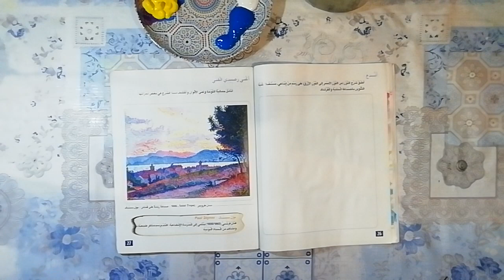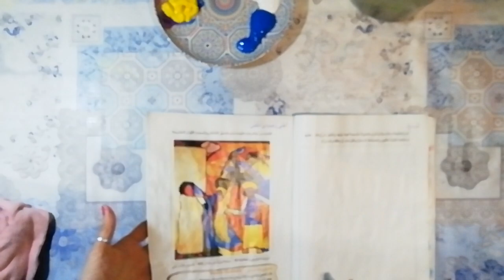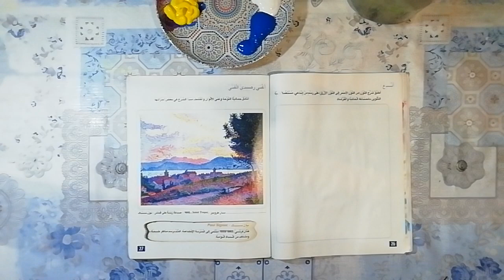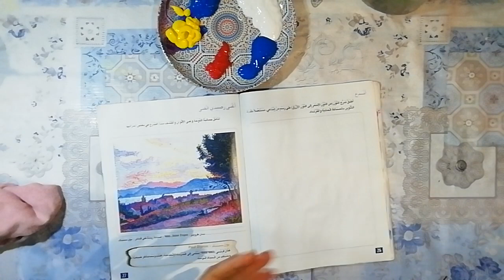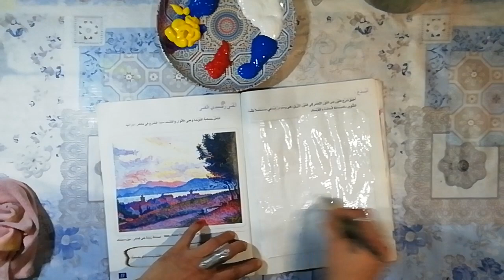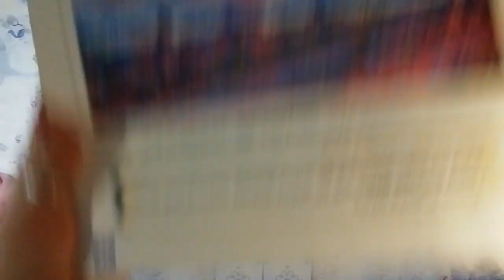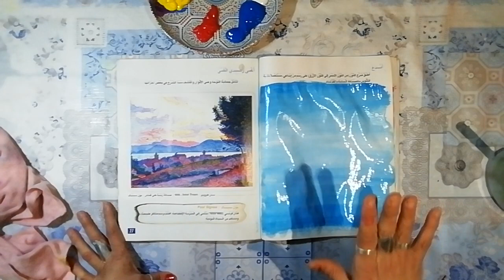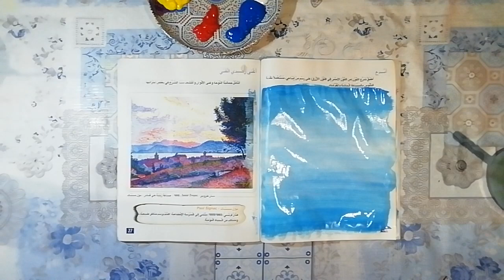دروس التربية التشكيلية للمستوى الخامس ابتدائي ، صفحة 26 ( الجزء الأول).